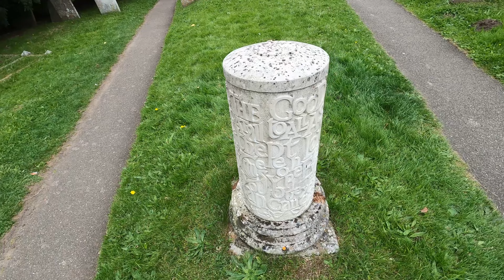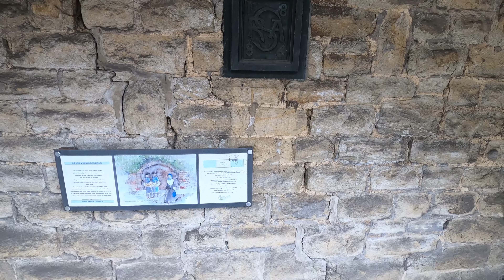SHERE | 4K Narrated Walking Tour | Let's Walk 2021